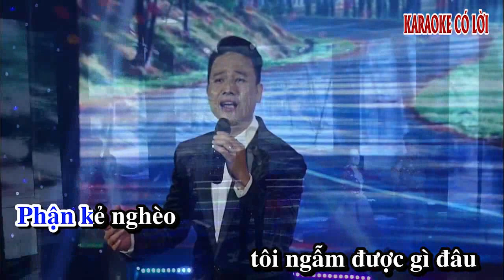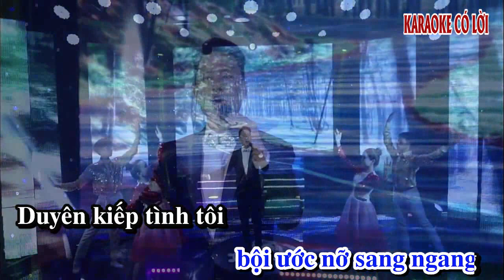Đà Lạt sầu đông - Ca sĩ Quang Hiền và Vũ đoàn